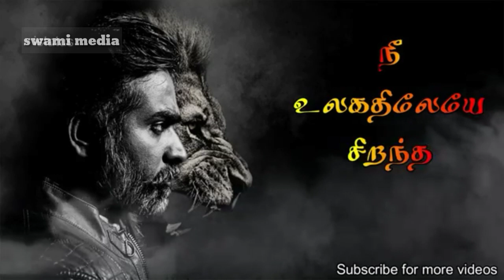vijay sethupathi mass life dialogue tamil | Watts app status